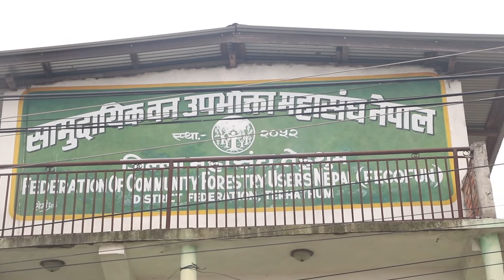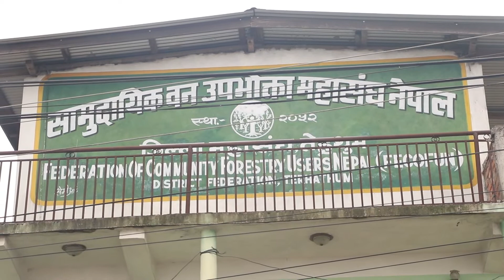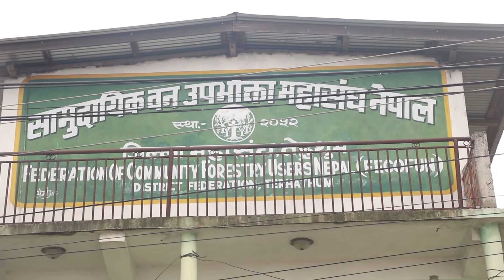सामुदायिक वन महासंघको बार्षिक उत्सवमा के के भयो तेह्रथुममा\\ttm online tv